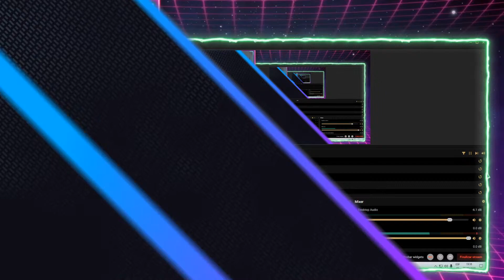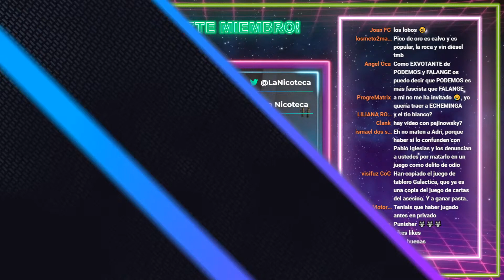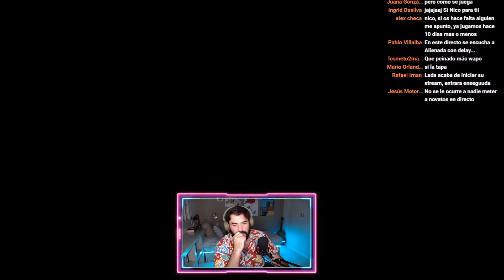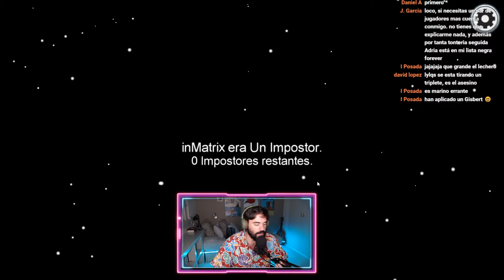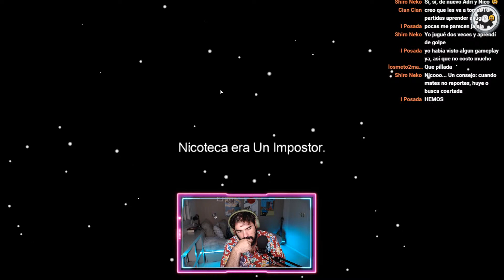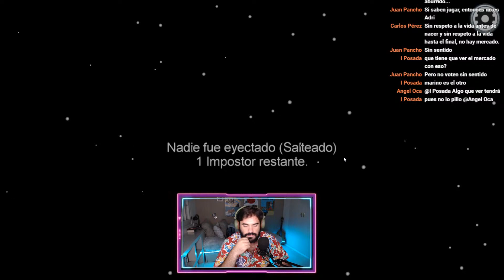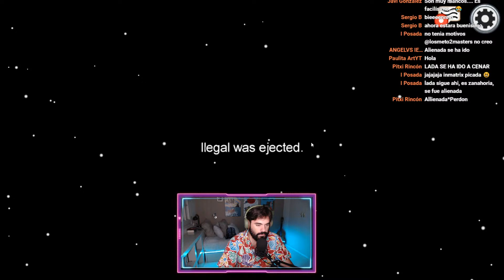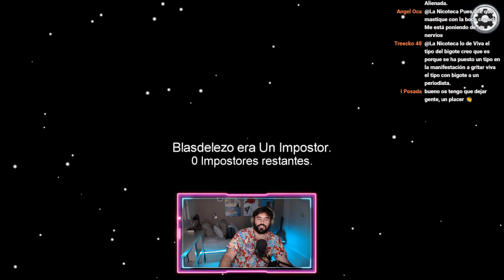Directo con ALIENADA, Libertad y Lo que Surja, Lada Amores, InMatrix y más !!FACHALAND VUELVE!!